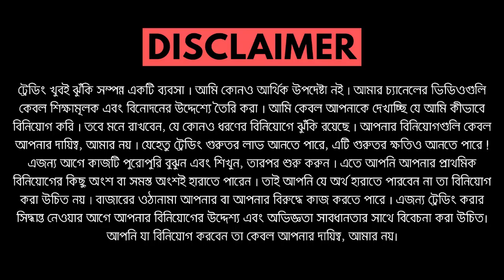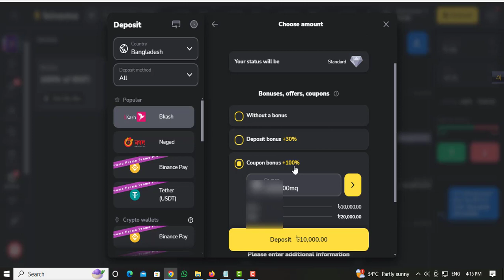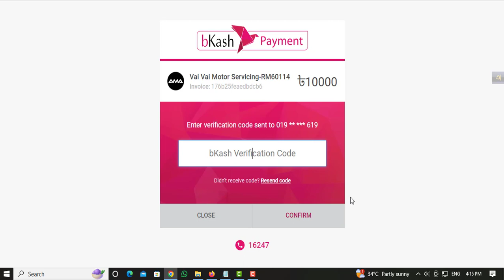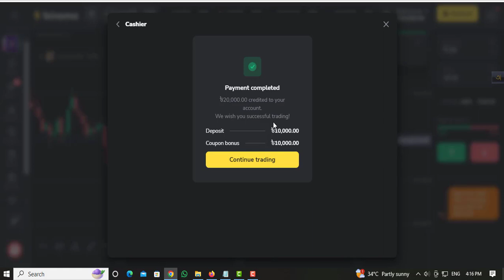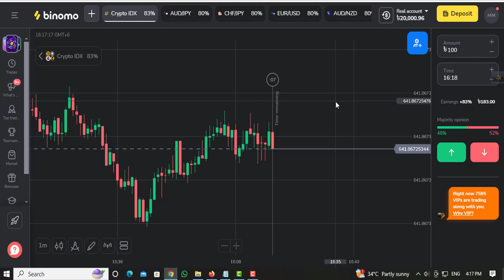বিকাশ দিয়ে deposit সাথে ১০০% বোনাস | binomo deposit bkash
how to deposit on binomo by bkash, binomo deposit bkash, বিকাশ দিয়ে deposit সাথে ১০০% বোনাস